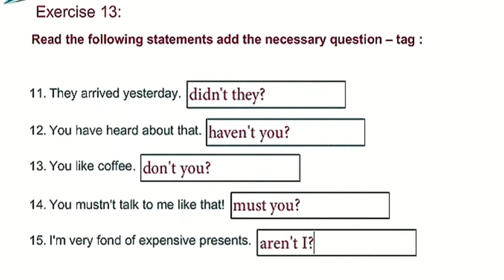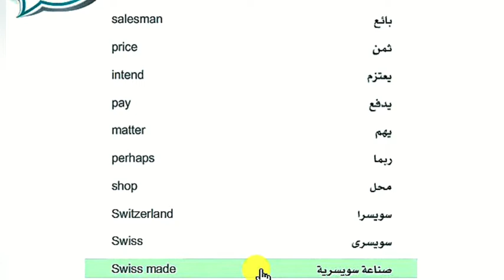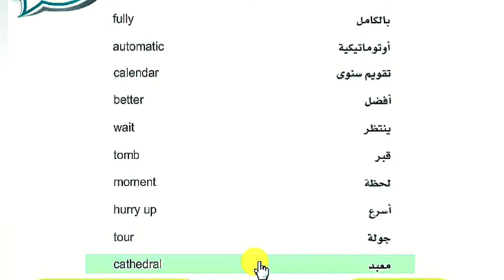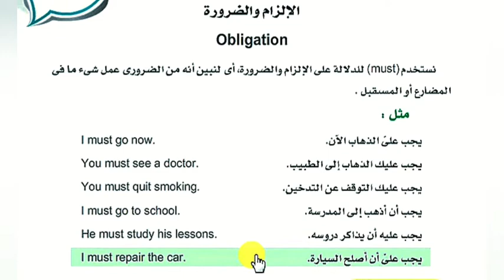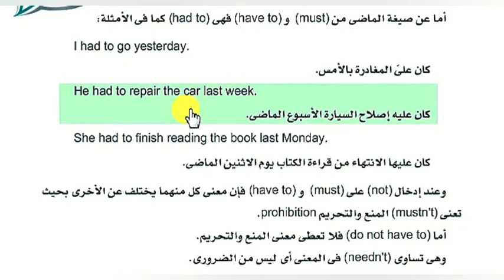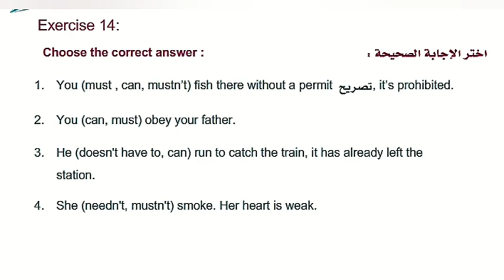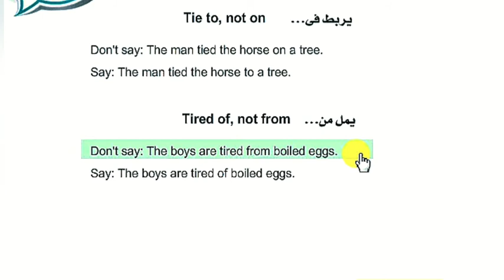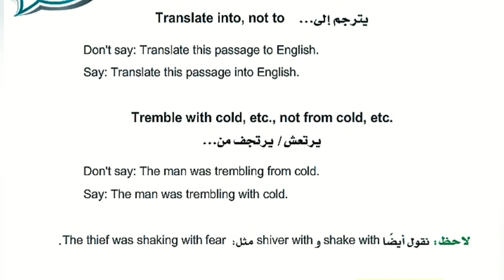حصة الدرس العاشر من المستوى الخامس في اللغة الانجليزية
درس المستوى الخامس حصة الدرس العاشر في اللغة الانجليزية